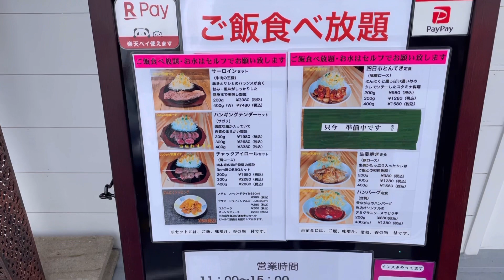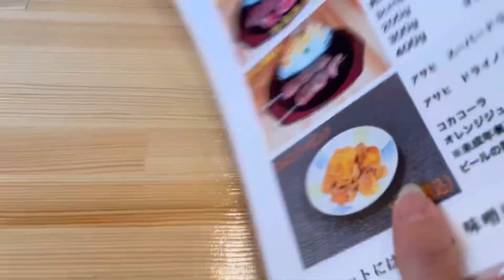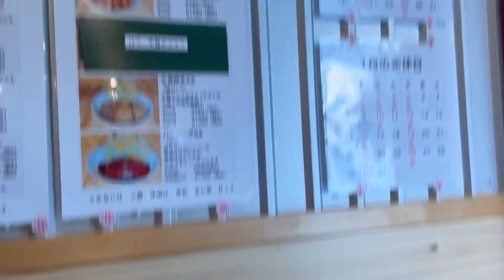お店紹介645件目はステーキ食堂 たまちゃん・じゅーじゅー柔らかお肉がいただけます〜香川県高松市元山町